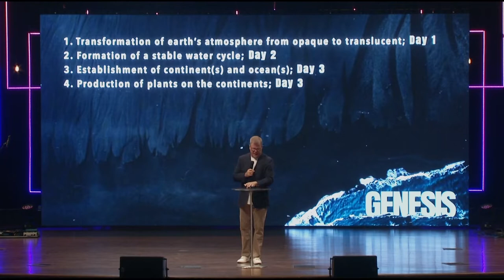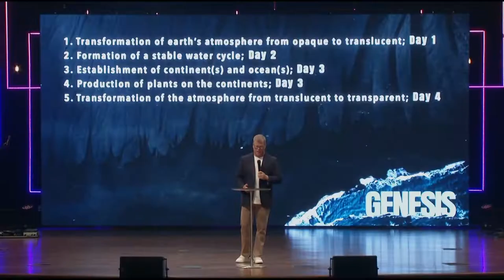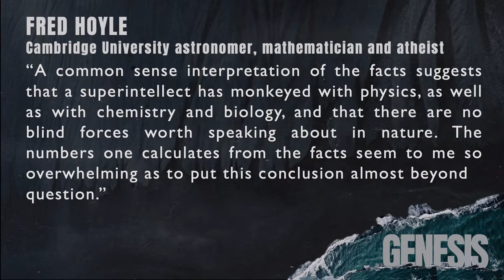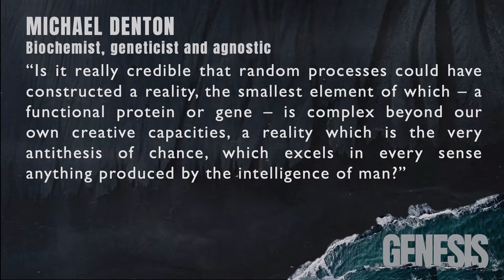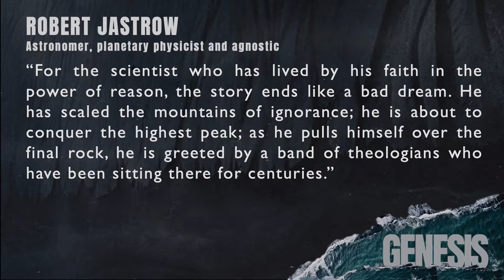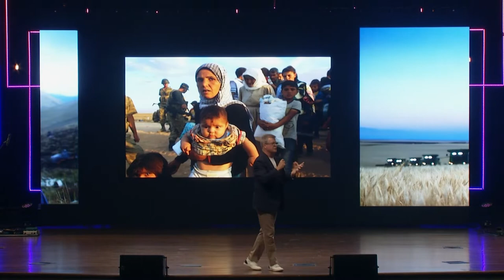September 25, 2022 - "Genesis" - Pastor Ron Woods